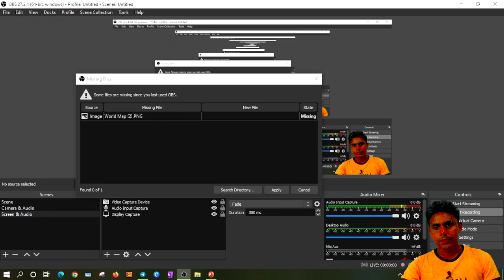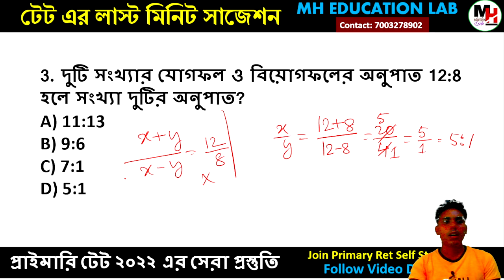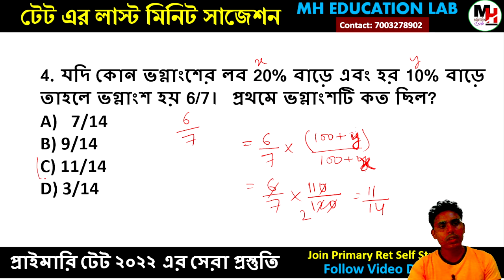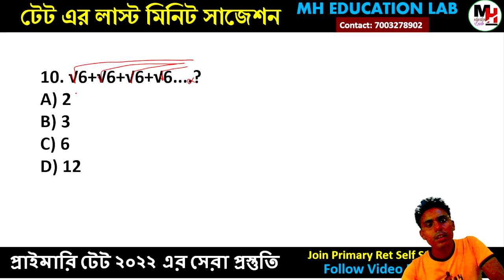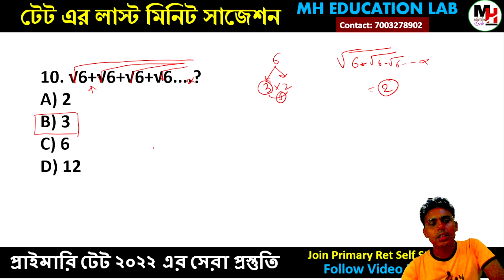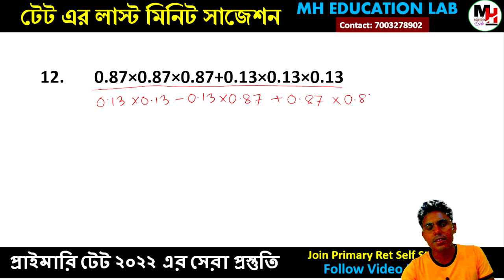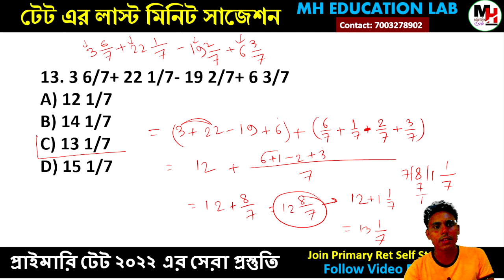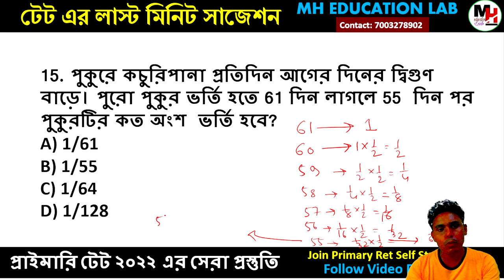অঙ্ক মকটেস্ট-1: লাস্ট মিনিট সাজেশন। wb primary tet preparation 2022, wb tet math class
🔵 Self Study Group এ যুক্ত হওয়ার লিঙ্ক।

🔴 প্রাইমারি টেটের সেল্ফ স্টাডি গ্রুপ কি?

✴️ এটি কোন কোর্স নয়। এটি একটি সেল্ফ স্টাডি গ্রুপ। এখানে youtube ক্লাসের পিডিএফ এবং ইউটিউবে আপলোড হওয়া ভিডিওগুলি সঠিক শয্যায় পুনরায় দেওয়া হবে। তার সাথে সাথে অংকের সম্পূর্ণ কোর্স এবং ইংলিশ এর সম্পূর্ণ কোর্স এবং ডেইলি প্র্যাকটিস সেট ইত্যাদি দেওয়া হবে।

✴️ গ্রুপ যুক্ত হওয়ার জন্য যে ন্যূনতম মূল্য ধার্য করা হয়েছে সেটি কোন কোর্স ফি নয় , এটি হলো গ্রুপ চালানোর জন্য একটি মেইনটেনেন্স খরচ।

✴️ সেল্ফ স্টাডি গ্রুপের বৈশিষ্ট্য:

@ প্রত্যহ প্র্যাকটিস সেট
@ অংকের সম্পূর্ণ কোর্স
@ ইংরেজির সম্পূর্ণ কোর্স
@ বাংলার সম্পূর্ণ কোর্স
@ পরিবেশ বিদ্যার সম্পূর্ণ কোর্স
@ শিশু মনস্তত্ত্ব ও পেডাগগীর সম্পূর্ণ কোর্স
@ সি-টেটের বিগত ১০ বছরের প্রশ্নপত্র
@ তৃতীয় থেকে অষ্টম শ্রেণীর পরিবেশ বিদ্যার ক্লাস
@ তৃতীয় থেকে অষ্টম শ্রেণির ইংরেজি ক্লাস
@ গ্রুপ ডিসকাশনের জন্য স্পেশাল চ্যাট সেকশন

✴️ সেলফ স্টাডি গ্রুপে কিভাবে যুক্ত হবেন:

@ প্রথমে উপরের দেওয়া লিংকে গিয়ে পেমেন্ট করতে হবে
@ তারপর প্লে স্টোর থেকে MH EDUCATION LAB অ্যাপ ডাউনলোড করতে হবে
@ অ্যাপটি খোলার পর নিচের ডান দিকে থাকা প্রোফাইল অপশন এ ক্লিক করতে হবে
@ প্রোফাইল অপশন এ গিয়ে উপরের দিকে কোর্স অপশানে যেতে হবে
@ এখানেই প্রাইমারি টেট ২০২২ সেলফ স্টাডি গ্রুপ দেখা যাবে।
@ এরপর ওই গ্রুপে ক্লিক করতে হবে এবং কনটেন্ট সেকশনে যেতে হবে।
@ কনটেন্ট সেকশনের মধ্যেই গ্রুপের সমস্ত বৈশিষ্ট্য দেখা যাবেI

question paper
simplification
primary tet
primary tet eligibility criteria
2022
bengali pdf
today
tet cdp class, wb primary tet cdp practice set, tet
2022 cdp class, tet 2022 cdp practice set, primary
tet 2022, cdp class, primary tet cdp previous year
question paper,